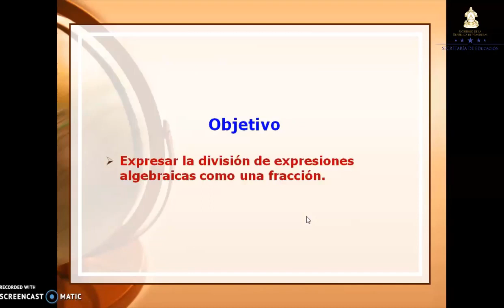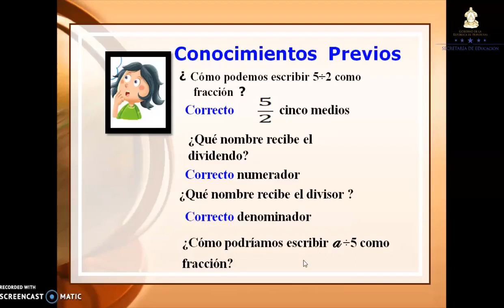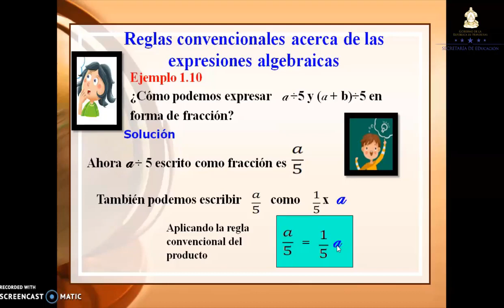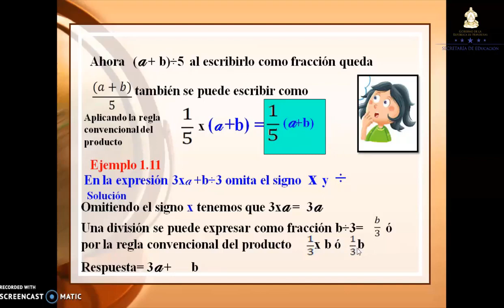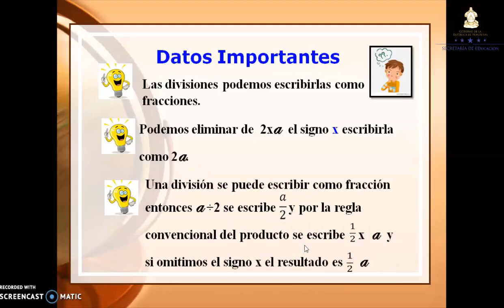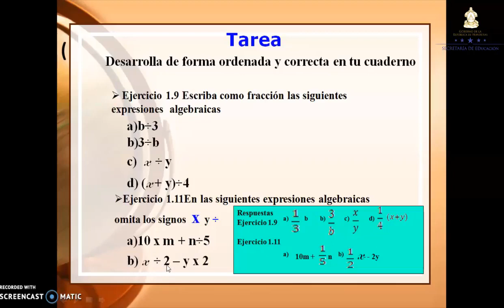Expresiones y variables - Clase 5